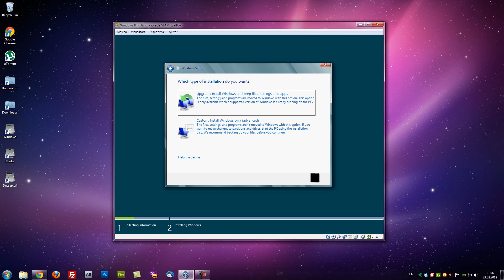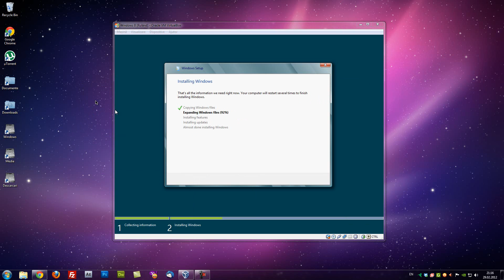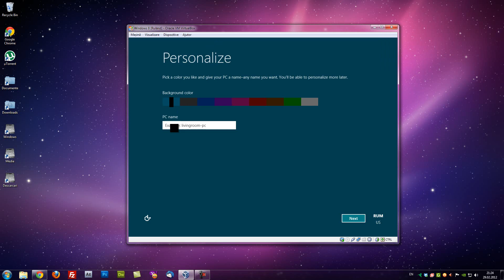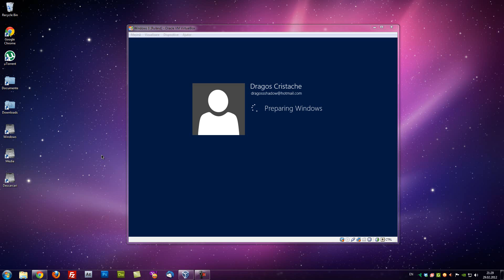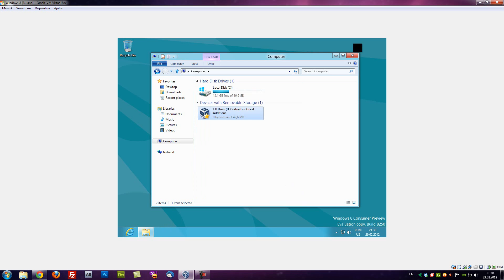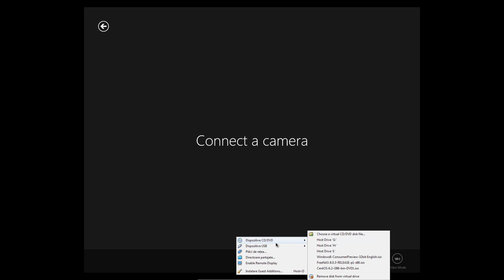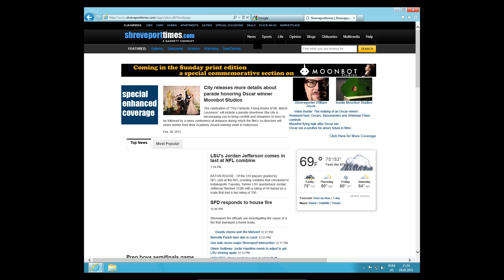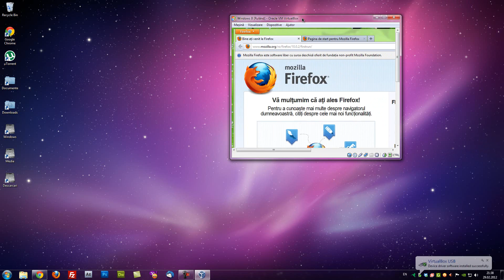Cum se instaleaza Windows 8 + Prima parere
In acest video, care nu e scurt :D, va arat cum se poate instala Windows 8 Consumer Preview. Nu sunt prea multe de zis, deoarece videoul explica tot. Se poate descarca de aici